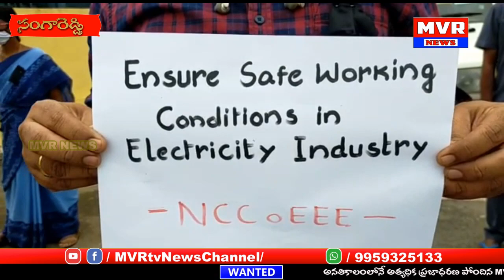విద్యుత్ అమెండ్మెంట్ బిల్లు 2020 కి వ్యతిరేకంగా విద్యుత్ ఉద్యోగుల సమ్మె..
MVR# LocalNews#